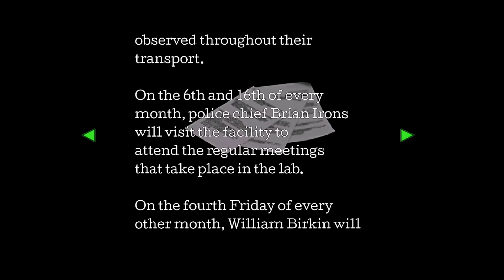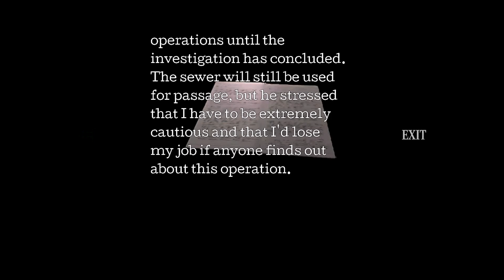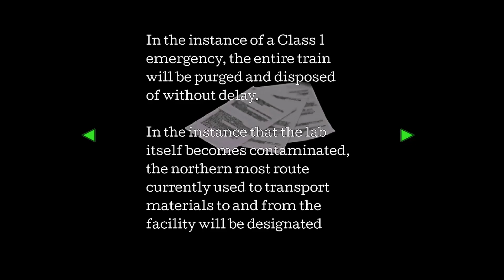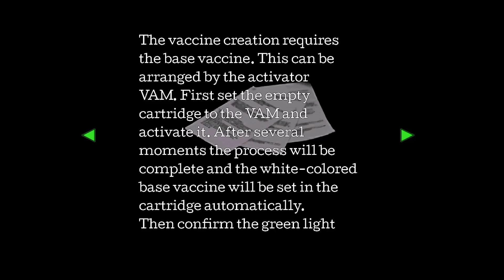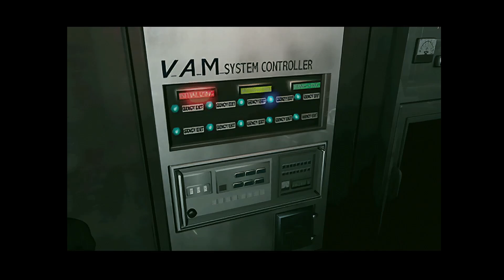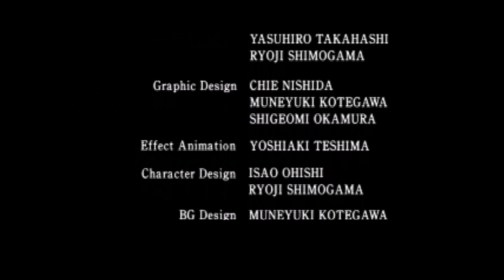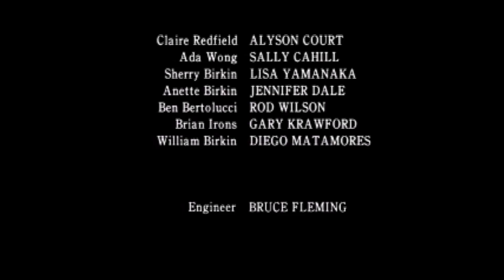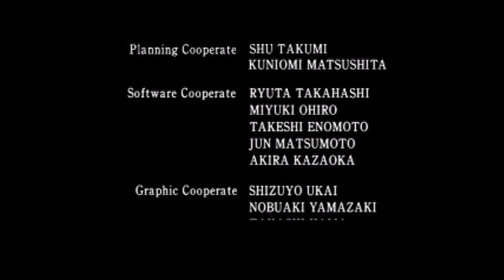Resident Evil 2 | Claire Redfield 🎃| GameCube | #3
99 Slugs Present's (31 Nights of Halloween Gaming)
Night #3 Resident Evil 2 Claire Redfield (3/3)

*(RESIDENT EVIL 2 SEAMLESS HD PROJECT MOD)